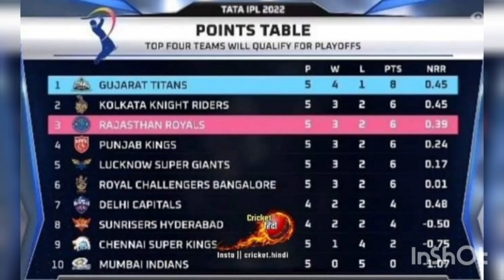Mi vs Lsg Ipl Highlights 2022 | Rcb vs Srh | Gt vs Kkr | Complete Review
In this video I discuss complete review of Mi vs lsg match, why mi lost. Also other matches like Rcb vs Srh, Gt vs Kkr. I discuss match points.